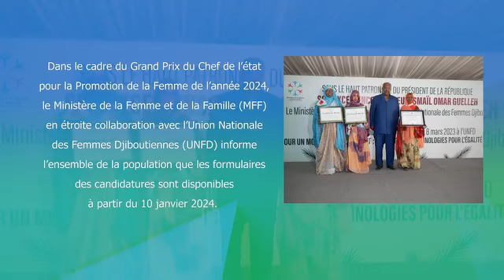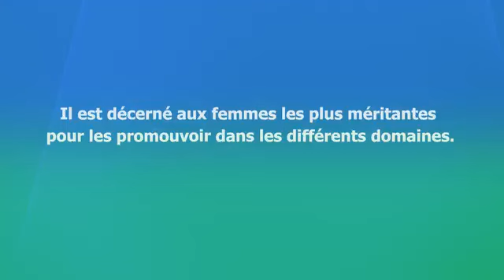Grand Grand prix du chef d'état